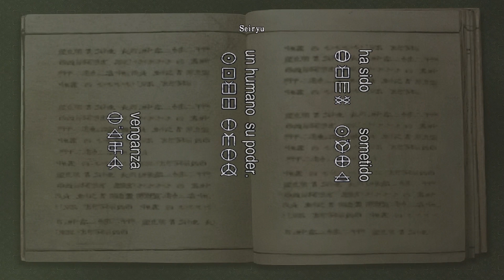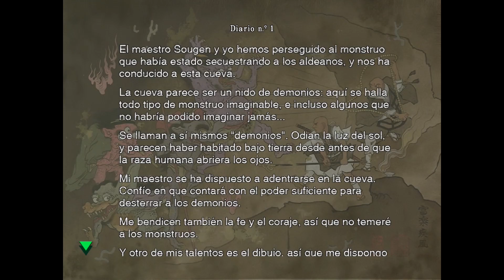Probamos el GRAN REMASTER de ONIMUSHA WARLORDS (Primeros 20 minutos en Español)